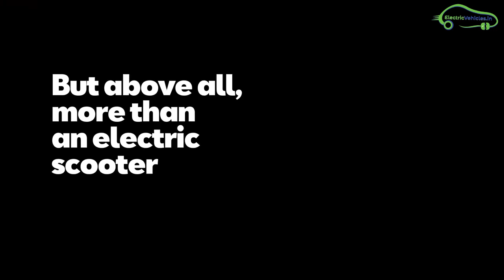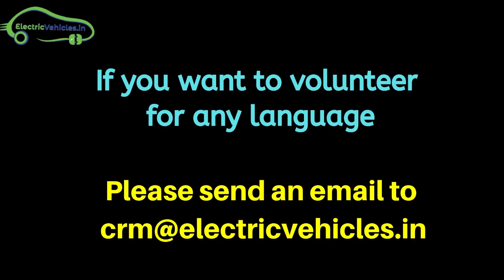SEAT MO 125 Electric Scooter Unveiled - EV Tamil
In video they displays 2 half helmets

One normal helmet only we can put on that space.